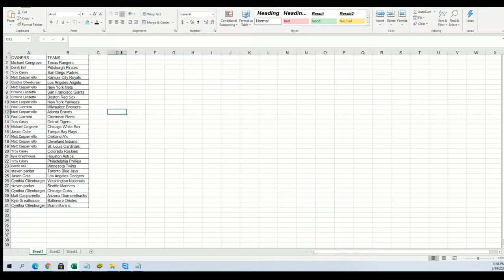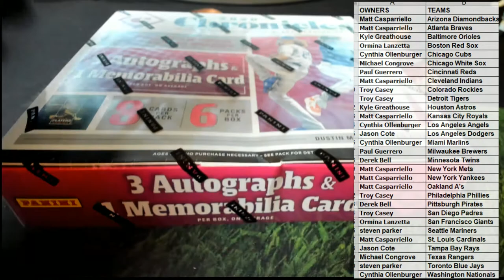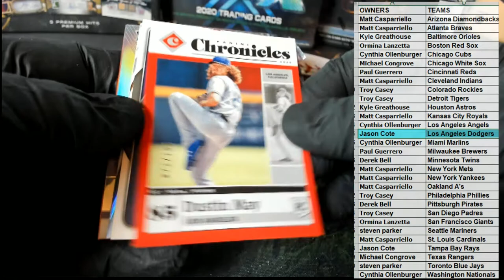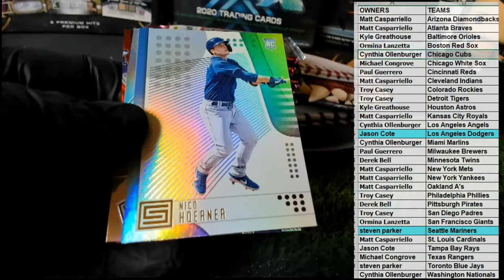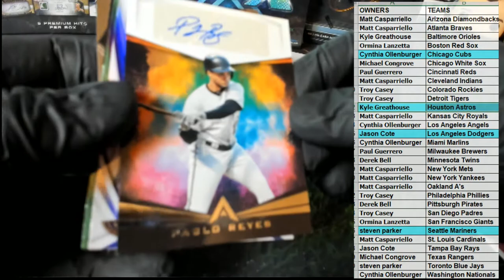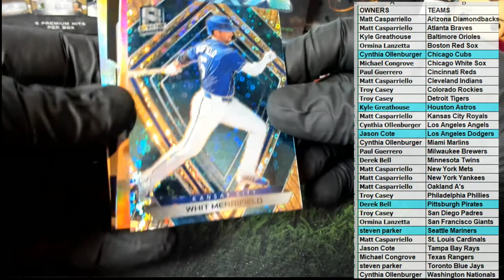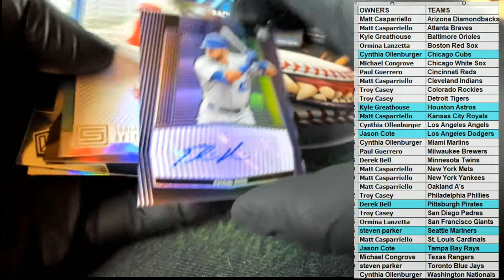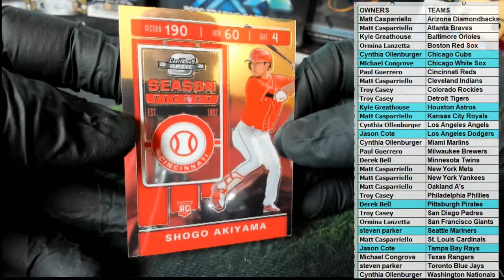2020 Panini Chronicles Baseball ID 20CHRONBASE643